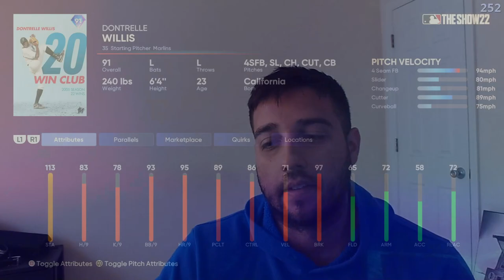I played the CRAZIEST game in *91* MILESTONE DONTRELLE WILLIS debut... l MLB THE SHOW 22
Today's video we debut one of my favorites players, *91* Dontrelle Willis, of ALL TIME... We played an extremely frustrating game, but it was also an AMAZING ending!!

Show less